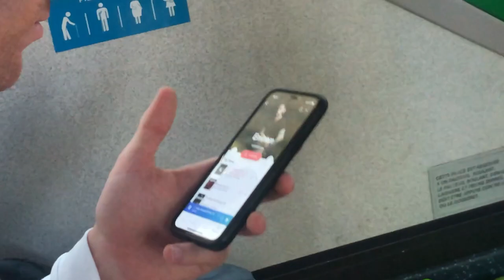VLOG | TIRED, I give everything to pass the first round (PART.3 - "VICTOR FS Nouvelle-Aquitaine"🇫🇷)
Hey, here is the last PART 3 of the Future Series Nouvelle-Aquitaine. In this video, you will see my match against a danish boy who trained with V.Axelsen in Dubai and what I think when I'm outside of the court. Hope you will enjoy it :)))))

Chapter:
0:00 Intro
0:32 Before with Teiva POLITI
2:51 Warm up
3:16 GAME "vs Axel Henrik PARKHØI🇩🇰"
9:25 Debrief

✰ FOLLOW ME ✰

✰ EDITING ✰
▹ Filmed by Rémi Rossi & Teiva Politi
▹ Video edited by Teiva Politi

🤠 Rémi Rossi, I play for the Tahitian Badminton Federation
📆  26yo ( 23 December 1995 )
🔎 Highest ranking : 201 (MS 16 August 2018)
                                     152 (MD 22 September 2016)
👾 8x Pacific Games medals
      5x Oceania Championships medals
      3x Oceania Junior Championships medals
👬 Yes Léo Rossi is my brother

Comment on "I'm also tired" if you have read the whole info bar. :p